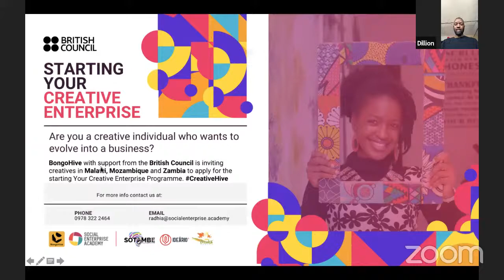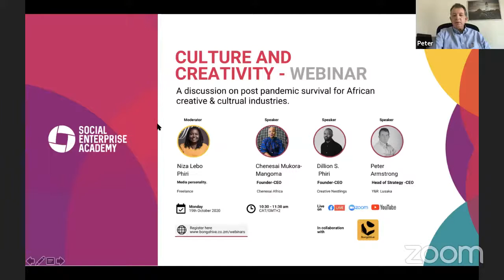Culture and Creativity-Webinar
As individuals involved in cultural and creative enterprises face mounting professional uncertainty, severe loss of income and livelihoods, and insufficiencies of social and economic protections more readily afforded to workers in other sectors, it bears asking what the next evolutionary step is to ensure their survival in a post-COVID-19 landscape.

In this discussion, we speak to three different stakeholders in the cultural and creative industries who share practical experiences on how they are still managing to remain relevant during the pandemic. They share what strategies they have employed during these unprecedented times and what opportunities they see in the sector post-pandemic.